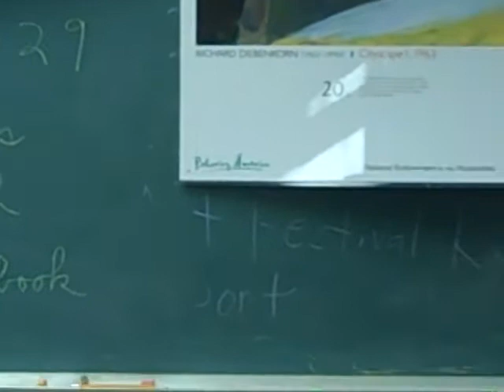Sounds Like Fun Demontration D1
first part of demo d